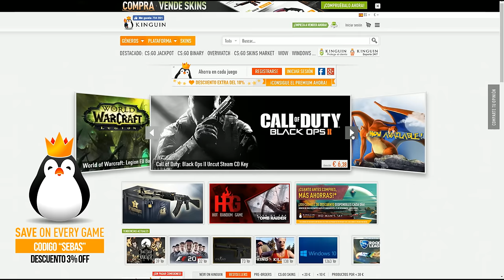FIFA 17 DEMO - MANCHESTER UNIITED Vs MANCHESTER CITY GAMEPLAY - FIFA 17 DEMO